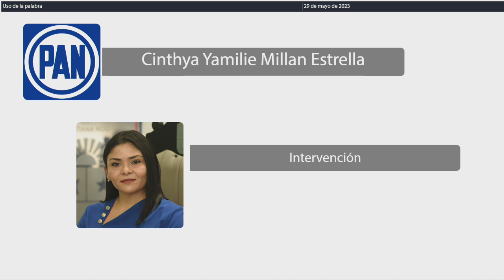Intervención Dip. Cinthya Yamilie Millán Estrella. PAN (29/Mayo/2023)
📹Video Intervención de la Dip. Cinthya Yamilie Millán Estrella, del PAN, en relación a la Iniciativa de decreto por el que se reforman diversos artículos de la Constitución Política del Estado Libre y Soberano de Quintana Roo, así como de la Ley de Instituciones y Procedimientos Electorales, de la Ley de Fiscalización y Rendición de Cuentas, de la Ley de Transparencia y Acceso a la Información Pública, de la Ley de la Comisión de los Derechos Humanos, de la Ley Orgánica de la Administración Pública, de la Ley de las Entidades de la Administración Pública Paraestatal, todas del Estado de Quintana Roo y del Código de Justicia Administrativa del Estado de Quintana Roo; presentada por la Diputada Cinthya Yamilie Millán Estrella, Presidenta de la Comisión de la Defensa de los Límites de Quintana Roo y Asuntos Fronterizos; por la Diputada Maritza Deyanira Basurto Basurto, Presidenta de la Comisión de Desarrollo Humano, Poblacional y Productividad y por la Diputada Elda Candelaria Ayuso Achach Presidenta de la Comisión de Cultura; todas integrantes de la XVII Legislatura del Honorable Congreso del Estado de Quintana Roo. Publicada en la Gaceta Parlamentaria Año I, número 57 Ordinaria, de fecha 23 de mayo de 2023.